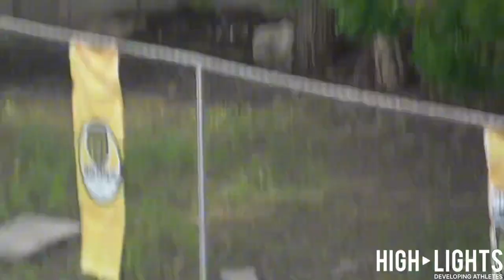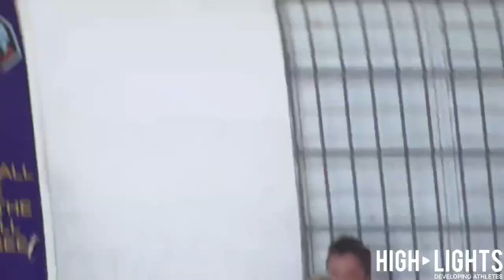ISSOS VS DUOLOS - LIGA COLEGIAL SANTIAGO